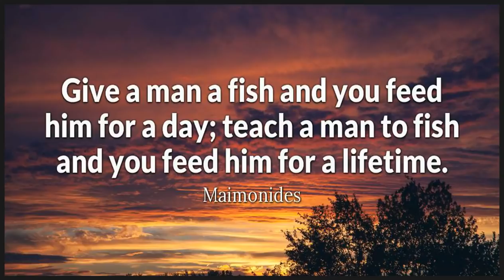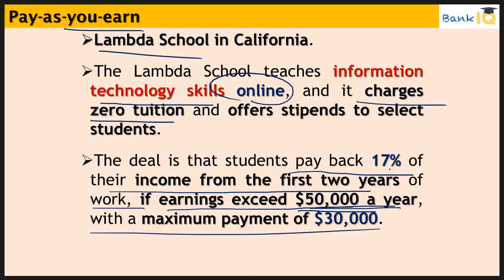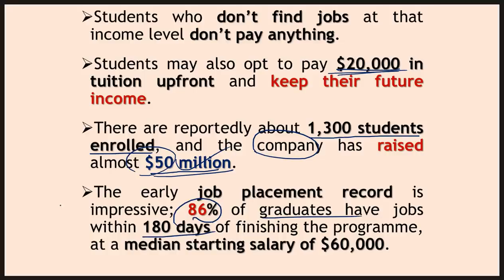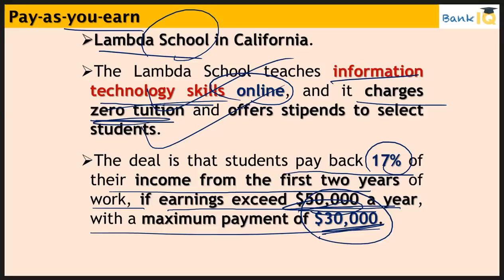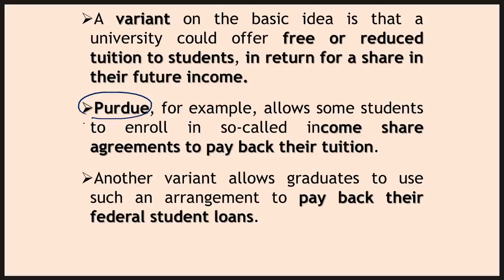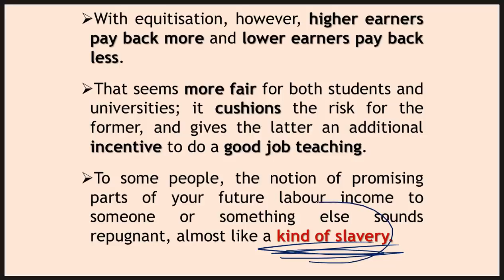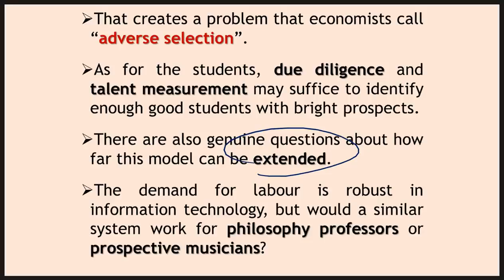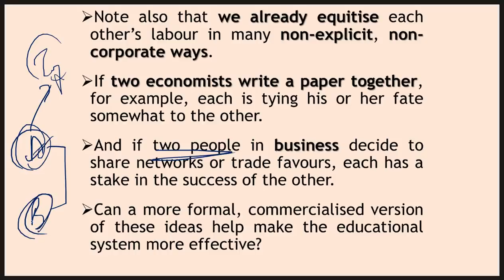7 April 2019 Daily Financial News Analysis for SBI IBPS RBI Bank PO and Clerk